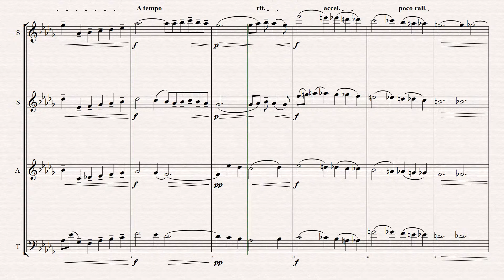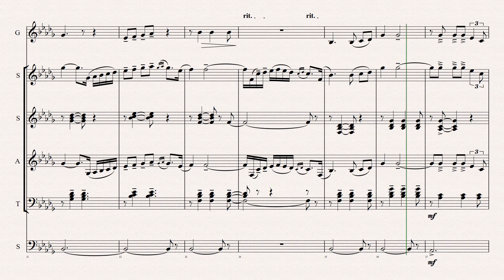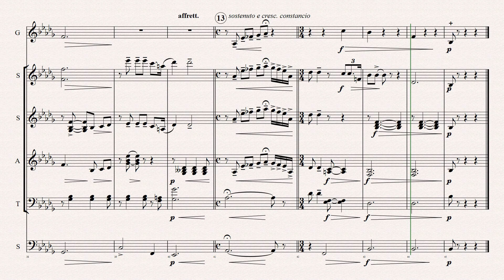PUCCINI E lucevan le stella (from Tosca)